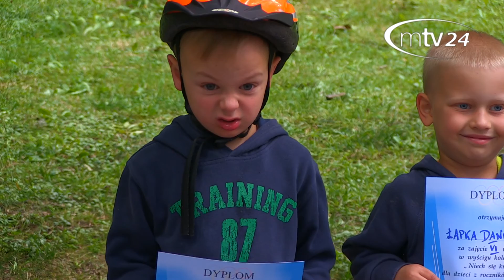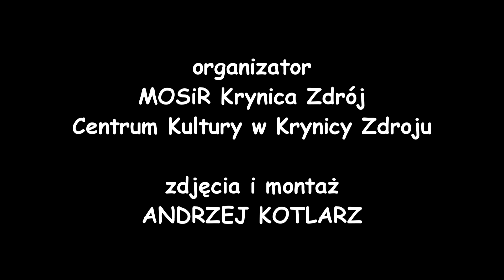IV EDYCJA WYŚCIGU KOLARSKIEGO NIECH SIĘ KRĘCI Krynica Zdrój